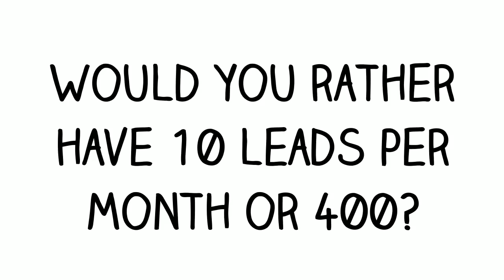We use Kulikup SEO to market products or services. Contact: 1800 SEO 888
Kulikup SEO call 1800 SEO 888 today or follow one of the below links, for more detailed information about Kulikup SEO.

With Kulikup SEO as our main business focus, we stronly believe that Online Marketing, Niche Marketing, Internet Marketing and Online Marketing are all types of selling that can be implemented and turned very successful using the net.

The internet marketing niche is when you might start promoting and providing your personal products or services. It is a very crowded industry, so you will have to work quite hard and wise to break though this tough marketing industry. It’s a world filled with gurus and smart men and woman who have been playing and winning the game for many years.

This doesn’t imply that it is impossible to cash in on the world wide web marketing niche, simply because the prospects are infinite and there for you to captilise on. It's a world still created on demand which of course means if you have a product or service that may contend and if you will find the desire to try out the marketing game with all the big boys then you can certainly succeed at Web marketing.

KULIKUP SEO :
00:00:05  Kulikup SEO
00:00:14  Tonebridge SEO
00:00:23  Boyup Brook SEO
00:00:32  Brazier SEO
00:00:42  Kirup SEO

We use Kulikup SEO to market products or services.